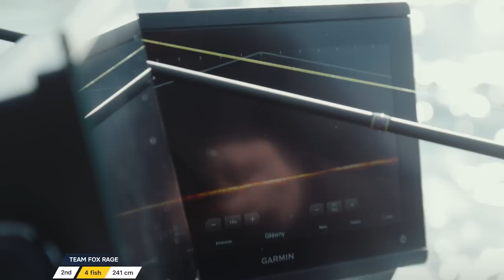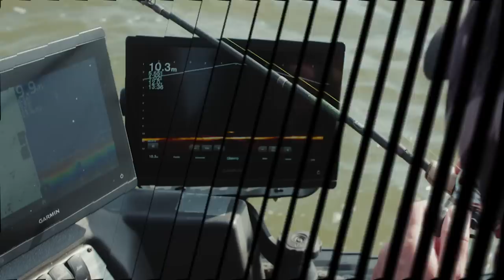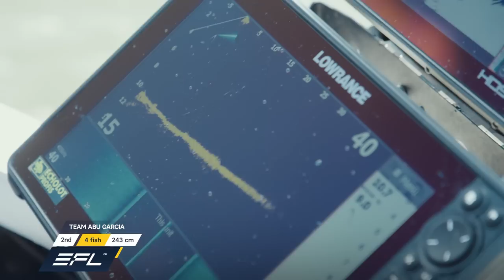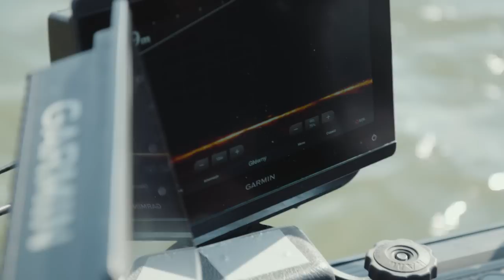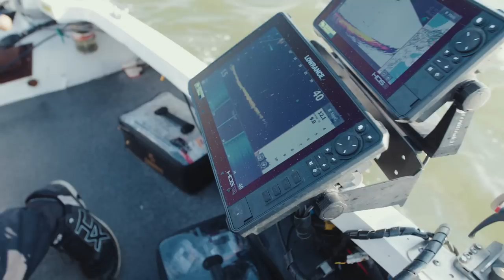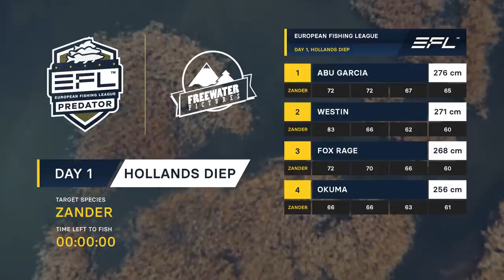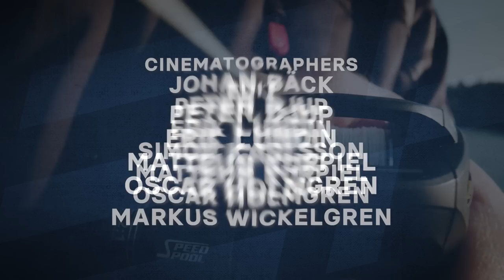Spoiled Zander - Episode 2 EFL 2023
European Fishing League is back, buckle up!
We're putting up Okuma, Fox Rage, Abu Garcia, Westin Fishing and last but not least, Catch With Care on the starting line again. We're starting in the heart of Rotterdam and today is all about the Zander!
If you're interested in catching some big pelagic zander, then be sure to check out this episode! We'll take you on a fishing adventure that will leave you feeling satisfied and excited about your next zander trip!
For the second part of day 1, vertical fishing and Live technology are allowed. Will it be a gamechanger? We all know how tricky Zander fishing can be, especially in a place as wide and complex as the Hollands Diep. Even if this part of the Rhine Delta is the best place of the World for big zanders, fishing is far from easy, and the fishing pressure is very high. Who will manage to win Day 1? Let's find out!

The 5 teams competing in the EFL Season 2 are:

-Jonathan Nellfors
-Mogge Lewin
-Arend van der Heijden
-Niels Piercman

-Daniel Nilsson
-Hanny Vesaranta
-Toon van Ham
-Luc Coppens
-Dietmar Isaiasch

-Per Tjernström
-Victor Enblom
-Sylvain Legendre
-Mickaël Weill

-Michell Croese
-Simon Torenbeek
-Tobias Fränstam
-Fredrik Harbort
-Claes Claesson

-Pierre Monjarret
-Lex Peters
-Adam Orre
-Evert Oostdam
-Leon Cramer
-Stefan Trumstedt